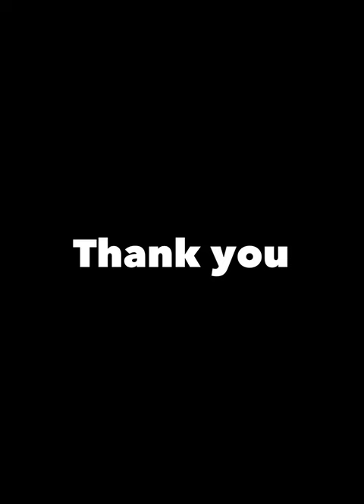石井弘寿 球種回転確認用 2022S2【プロスピA】